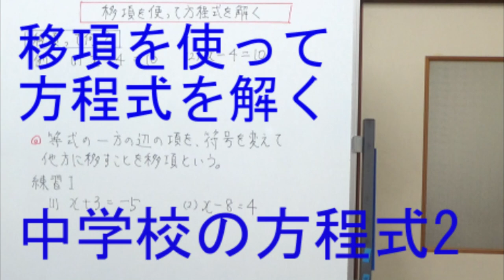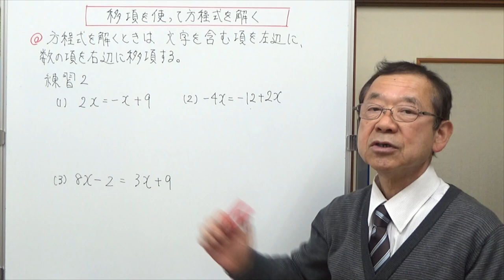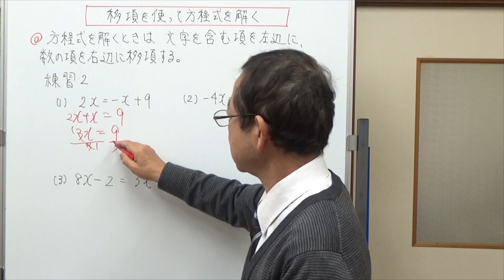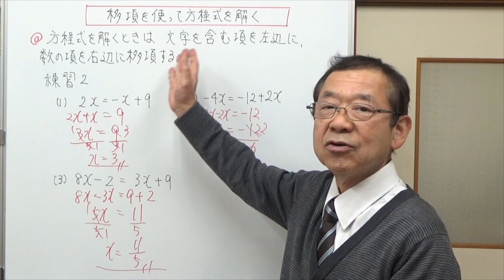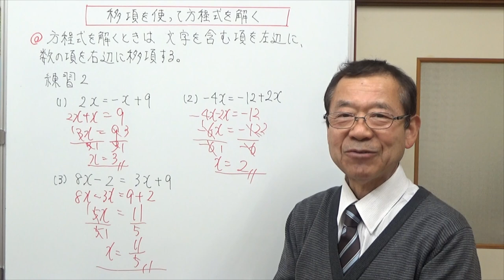移項を使って方程式を解く 中学校の方程式２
移項って何なのか簡単に説明し、移項を使って方程式を解く方法をお話ししました。